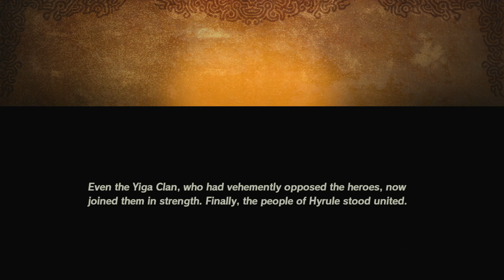Mo Plays Hyrule Warriors Age of Calamity Part 4 (2/2)! :D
Getting close to the end!